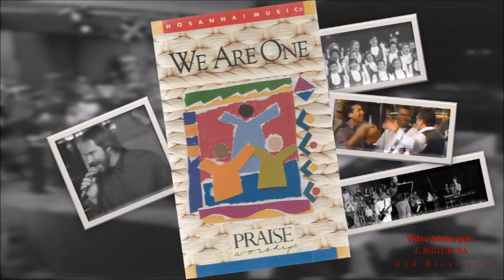Selections from Tom Inglis' album "We Are One" (Live From South Africa) (1993)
Video # 1663

Production Assistance in South Africa: Danny Brigdens, Anton Nell.

Sound Recording Engineering: Tom Brooks, Peter Thwaites.

Mixing: Tom Brooks, Keith Kuchta.

Recorded at: New Earth Productions, Laguna Niguel, California; Integrity Music Studios, Mobile, Alabama; Rhema Bible Church, Johannesburg, Gauteng, South Africa on January of 1993.

Worship Leader: Thomas "Tom" Inglis.

Vocalists: LeAnn Albrecht, Melody Bracey, Robin Brooks, Wally Cullis, Kevin Dorsey, Lindy Everson, Jim Gilstrap, Sy Gorieb, Willi Green, Sandie Hall, Tim Hosman, Ricky Nelson, Gene Morford, Josef Powell, Rick Riso, Suzie Stevens, Rose Stone, Leonard Tucker, Maxine Waters, Julia Waters, Jesse Williams, Susie Williams.

Singing perfomance in Zulu in "We Are One Body": Lazarus and The Holy Drifters.

Singing performance in Afrikaans in "We Are One Body": Drakensberg Boys' Choir.

Singing performance in Spanish in "We Are One Body": Abraham Laboriel, Álex Neciosup Acuña, Justo Almario.

Choir: Rhema Bible Choir, Drakensberg Boys' Choir, Lazarus and The Holy Drifters.

Choirmaster: Eugene Havenga.

Drakensberg Boys' Choir Director: Bunny Ashley-Botha.

Keyboards: Tom Brooks.

Guitar: Danny Brigdens.

Bass: Abraham Laboriel.

Percussion: Álex Neciosup Acuña.

Woodwinds: Justo Almario.

Trumpets: Chris Jaudes, Keith Kuchta, Murray Campbell.

Trombone: Dave Hillsburg-Beatty.

Drums: Carl Albrecht.

Album: We Are One (Live from South Africa) (HM-53).

1. A King is Born 0:00

2. We Are One Body 5:15

LYRICS

(A KING IS BORN/ Sy Gorieb, Tim Hosman)

A King is born
This day in Bethlehem
Hallelujah
No crown is worn
But angels worship Him
Halle-hallelujah
Almighty God
So meek so mild
Salvation comes
Through this holy child

He is in the manger now
Humbly come and humbly now
The tiny Lord
Reaching out a tiny hand

His palace is lowly
His thrown is made of hay
Hallelujah, O hallelujah
The shepherds bow down
To see his holy face
Halle-hallelujah
Heaven is singing
Of peace on earth
Filled with the wonder
Of his birth
(Repeat chorus)

Come humbly and humbly bow
He's in the manger now

Everybody praise his name
We will never
Be the same
The tiny Lord
(Repeat)

(WE ARE ONE BODY/ Paul Baloche, Ed Kerr)

Though we are many
We are one body
We are one body in Christ
(Repeat twice)

One faith in the Lord
Jesus Christ
Binding us together
In one cause
One hope in
The one God
One Father over all

(Zulu)
Nakuba ziningi
Singa emzimbeni munye
Singa emzimbeni munye
ku Kristu
(Repeat)
(Repeat chorus in English)

(Afrikaans)
Al is ons baie
Ons is een liggaam
In Christus
(Repeat)
(Repeat chorus & verse in English)

(Spanish)
Aún siendo muchos
Somos en Cristo
Un solo cuerpo de amor